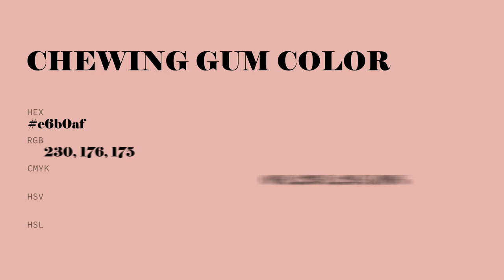Chewing Gum color e6b0af hex color - Red color - Cool color e6b0af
What color is Chewing Gum ? e6b0af hex color - Red color - Cool color e6b0af

Hex e6b0af Color Code is also known as Chewing Gum color.

Hex e6b0af Color code in RGB color code model is created after adding 90.20% red color, 69.02% green color and 68.63% blue color.
Hex e6b0af Color code in CMYK color (process color) code model is generated after subtraction of 0% cyan, 23% magenta, 23% yellow and 9% black.